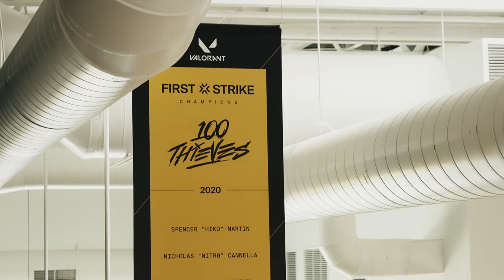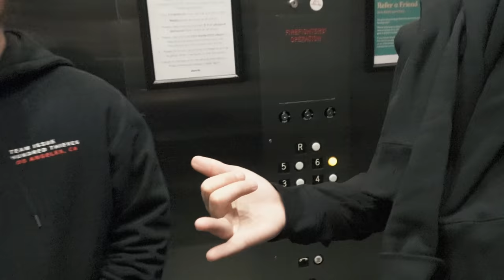100T Valorant: From CHAMPIONS to UNDERDOGS? | The Heist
Debuting our first VALORANT episode of the Heist! We take a look at the team's run so far in the Valorant Champions Tour (VCT) all the way from the end of 100 Thieves' championship win from First Strike last year. Since then, a lot has happened: Nitr0 becoming a new father, Ethan coming in to join the squad in place of Dicey, competing against the likes of TSM & Sentinels, and much more. Find out how 100 Thieves' path to qualify for Stage 1 Masters unfolded. Can the team rebuild and be in top form to be able to become champions again?